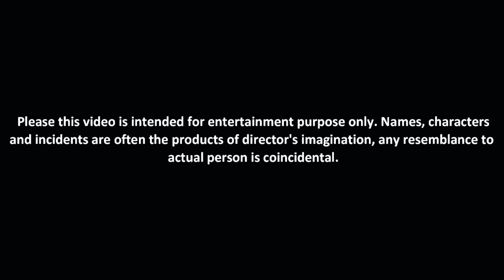Banta (episode 4)